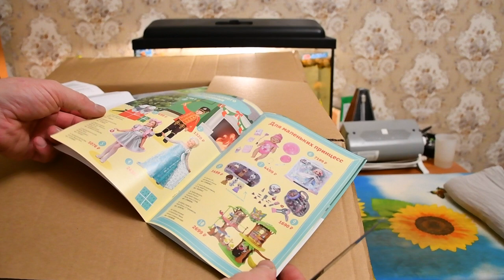Карнавальный костюм мушкетеров. На новый год. Утренник.